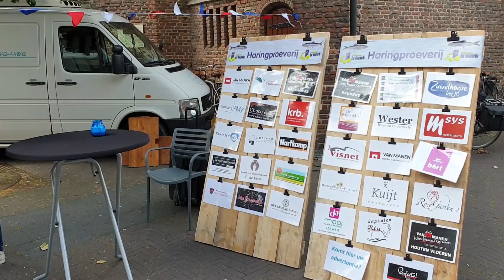Haringparty Barneveld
De bediening van de Rozerie en de lokale visboer, Jan, slaan voor de 14de keer de handen in een voor de jaarlijkse Haringparty. De Rozerie, waar voornamelijk mensen met een beperking werken zijn al enkele weken bezig met voorbereidingen. Ondanks de spanningen weten ze er toch een enorm feest van te maken.